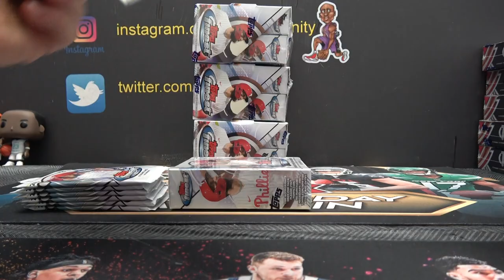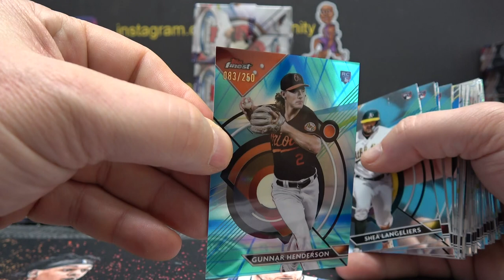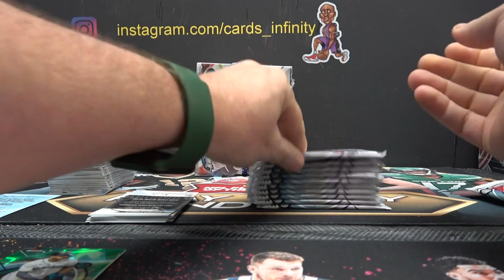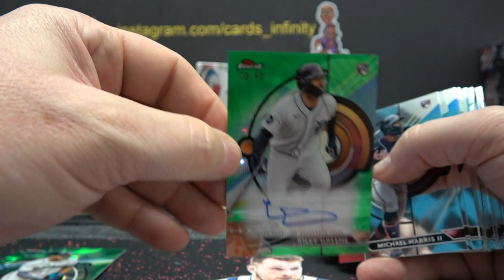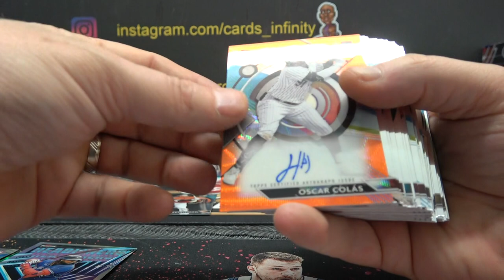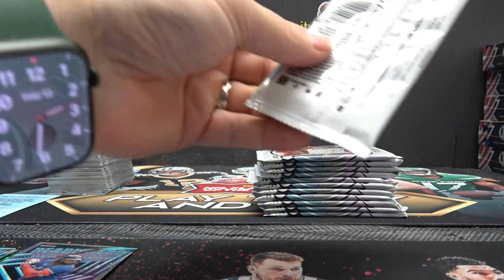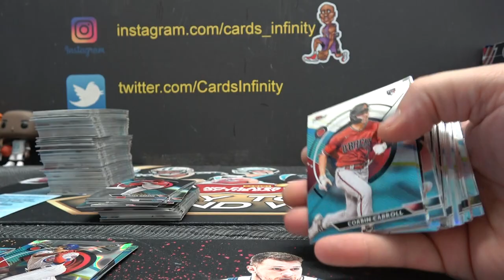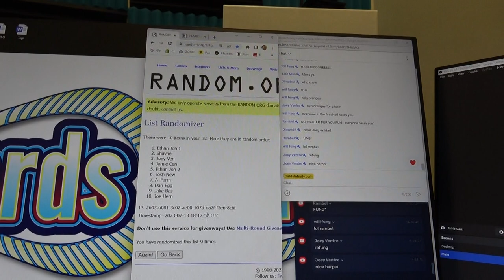2023 Topps Finest MLB Baseball 4 Box s Break # 4